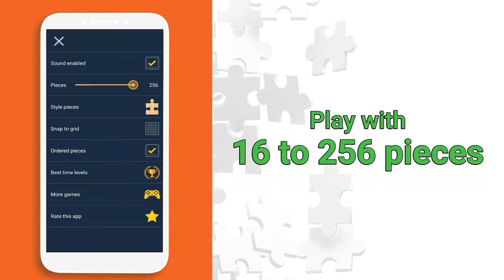Offline KPOP Jigsaw Puzzle Game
Enjoy the best free, offline jigsaw puzzle game for Kpop idol fans !

You are a young person who loves KPOP and are looking for a unique jigsaw puzzle game integrating photos of famous Kpop idols so that you can relax, entertain, enjoy the talented idols, the sweet beauty of them? Then, the Offline KPOP Jigsaw Puzzle Game application is for you, sure to satisfy the passionate fans of K-pop idols, even the most demanding fans.